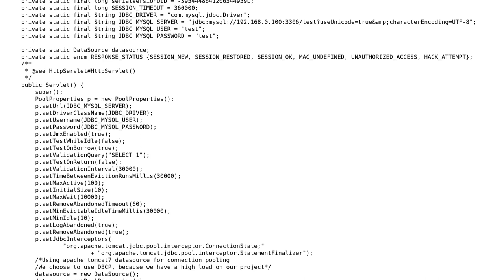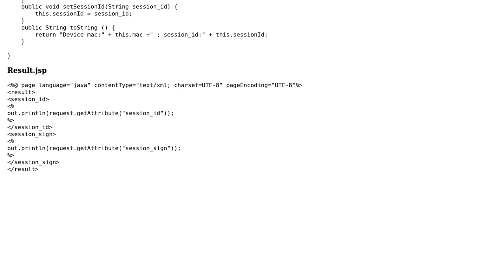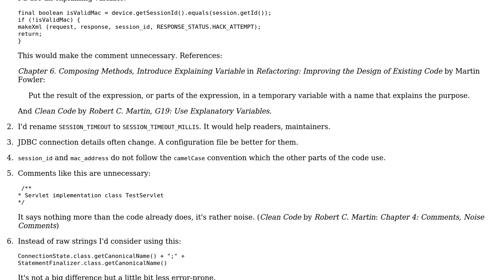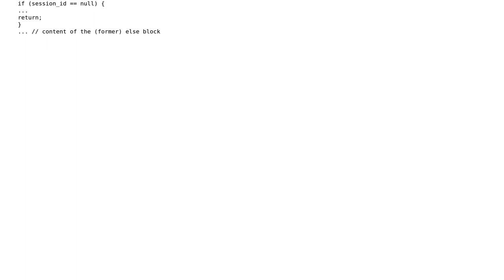Code Review: Servlet for querying database on some high-loaded system (2 Solutions!!)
Code Review: Servlet for querying database on some high-loaded system

With thanks & praise to God, and with thanks to the many people who have made this project possible! | Content (except music & images) licensed under CC BY-SA | Music | Images & others | With thanks to user palacsint user John user 200_success and the Stack Exchange Network Trademarks are property of their respective owners. You are responsible for your own actions.